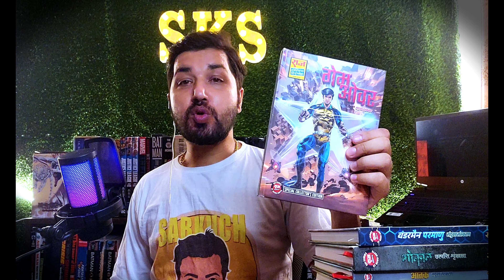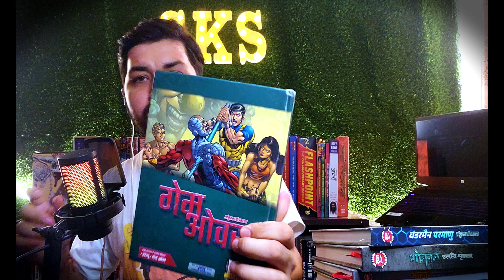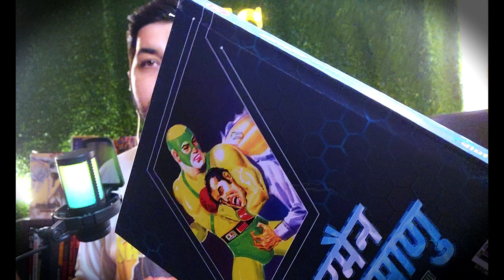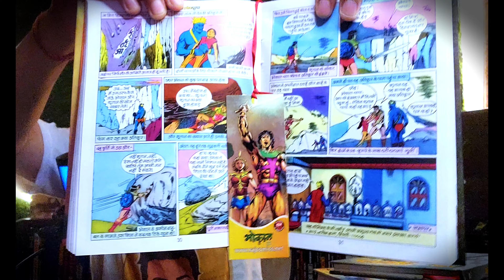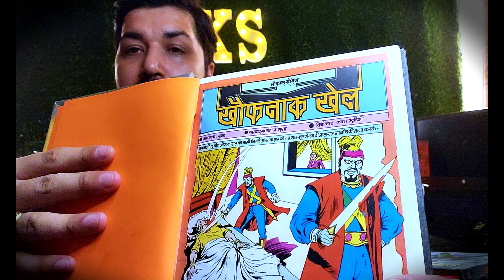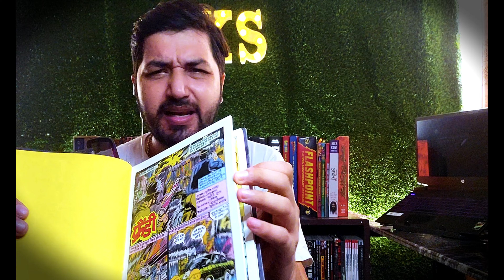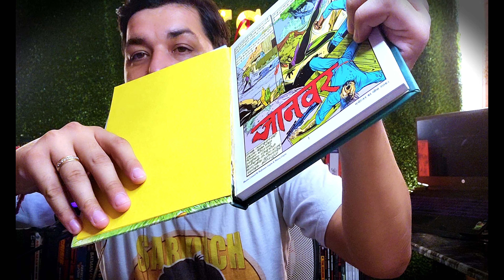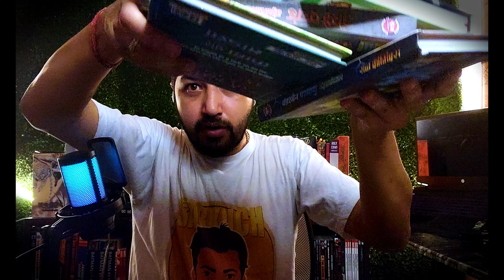Reviewing 10 Collector Editions- Bye Bye RCMG- Save your Money- Sab Kuch Singh- Raj Comics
this video has 10 collectors editions latest by RCMG and they are seriously trashy. Think before buying any of it.
Wonder Man Parmanu
Tausi Prachand
Tod Fod
Game Over
Friendy
Bhokal Utpatti
Shakti Aagman
Aatank
Kobi or Bhediya
Sampurn Sarp satra

Timestamps
00:00 Introduction
02:00 Sarp Satra
02:27 Game Over
04:28 Wonderman Parmanu
06:02 Bhokal Utpatti
08:20 Aatank
08:45 Shakti Aagman
09:45 Friendy
10:30 Kobi pr Bhediya
11:50 Tausi Prachand
12:22 Toad Fod
12:30 Final Words